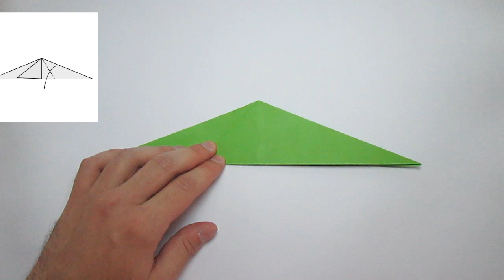Origami - How To Make An Origami Elephant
In this tutorial, I explain how to make an origami elephant (designed by Nobuyoshi Enomoto). I used square sheet of paper 21x21 cm or 8x8 inches.

During this tutorial just follow the instructions for folding the paper showed on upper left corner.If you have problems with keeping up  I recommend to pause the video until you make the following step, but in your own pace.
If you need some help for folding your origami elephant just ask
I will help if I can!

Thanks :D